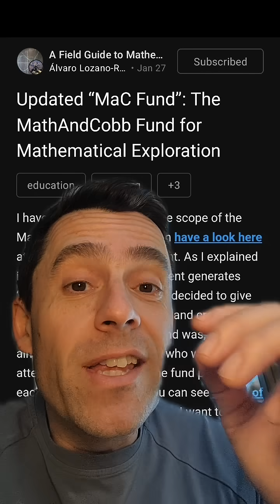The MathAndCobb Fund March 2025 award goes to Swati from the University of South Carolina, congrats!